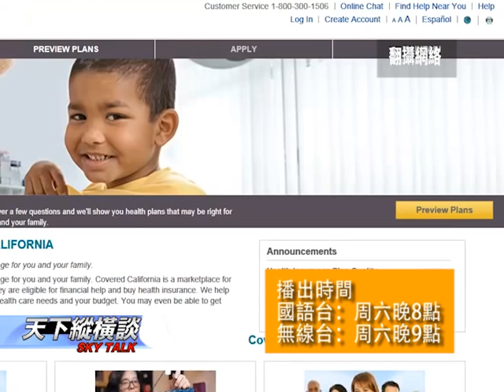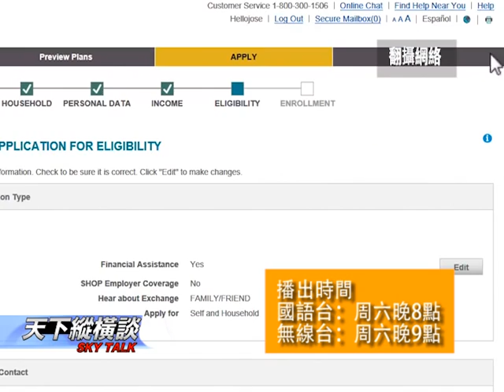加州全保 2015全漲?